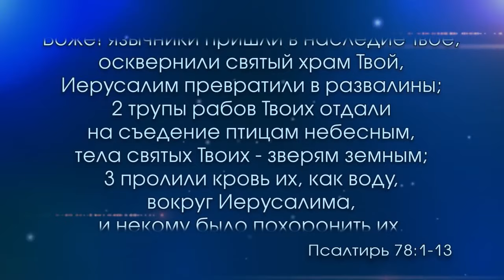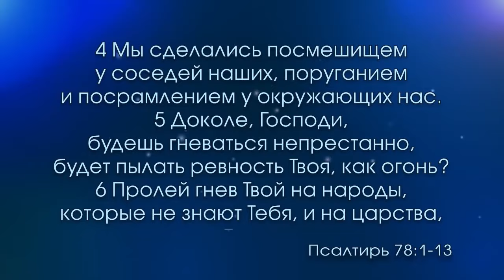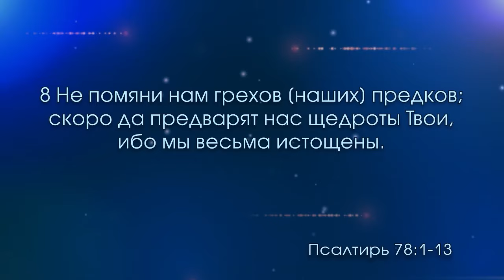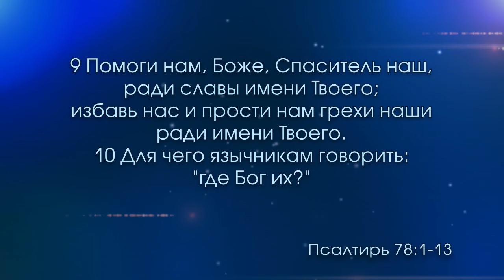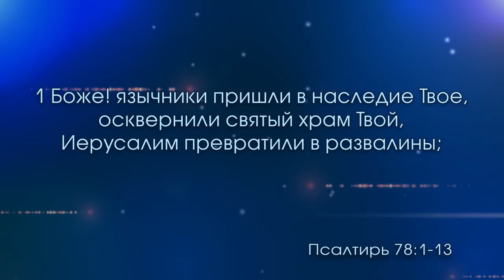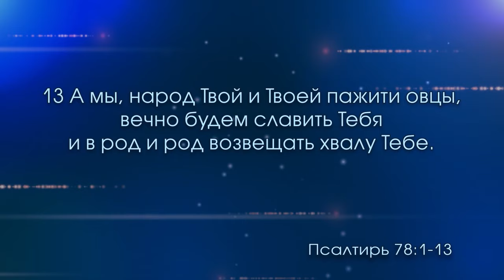Псалом 78 (15.09.2018)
Проповедует старший пастор Владимир Дзюба.
Христианская церковь "Сила Веры", г. Киев.